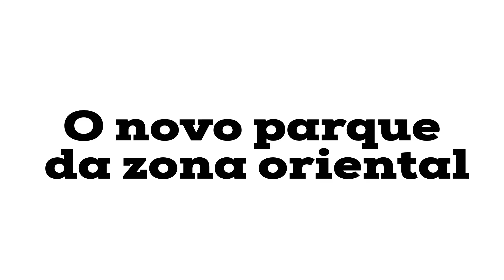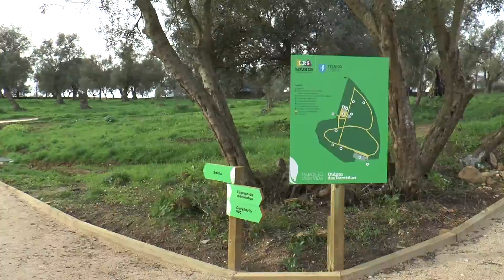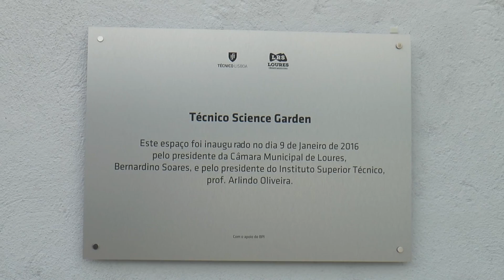Quinta dos Remédios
Visite a Quinta dos Remédios, Bobadela - O novo parque da zona oriental.
Horário:
Inverno (novembro a março) - 7:00»17:00
Verão (abril a outubro) - 7:00»20:00